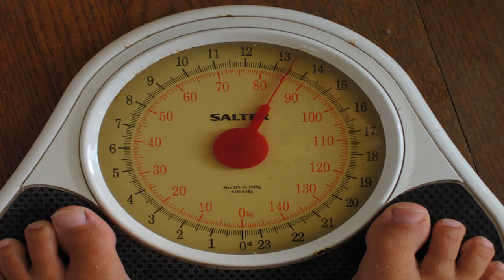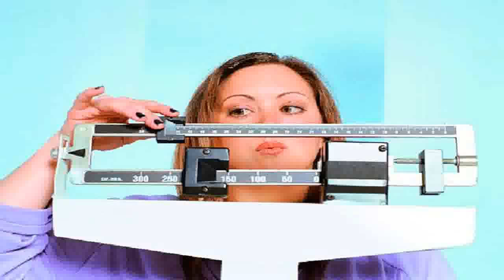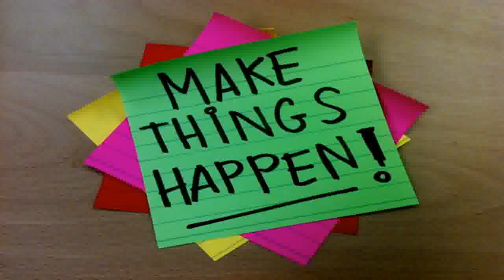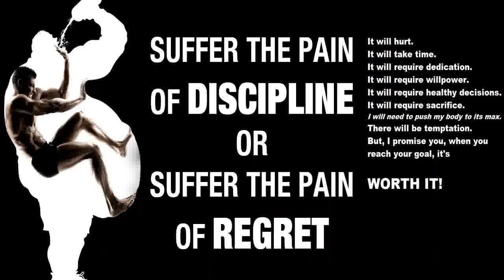How To Stay Motivated To Lose Weight The Psychology of Weight Loss Success